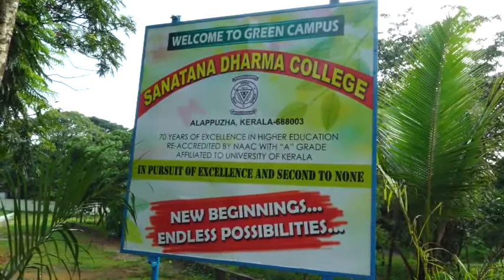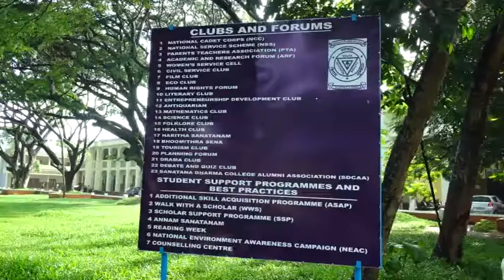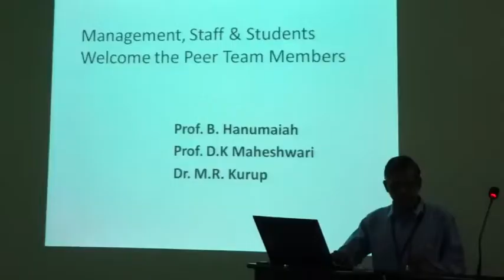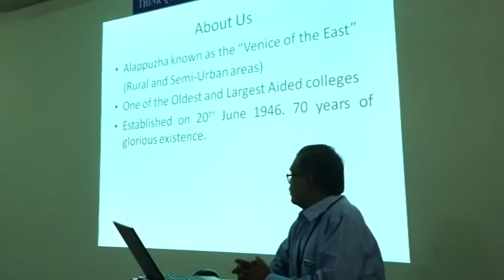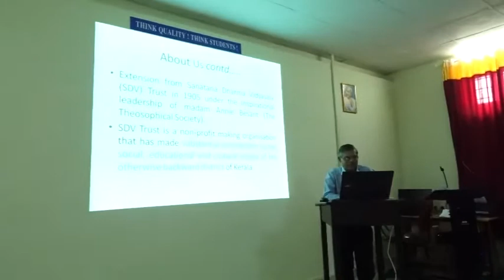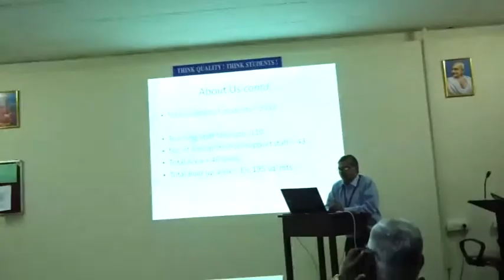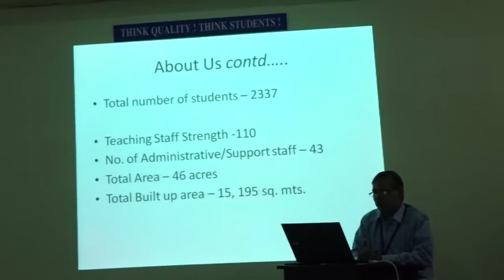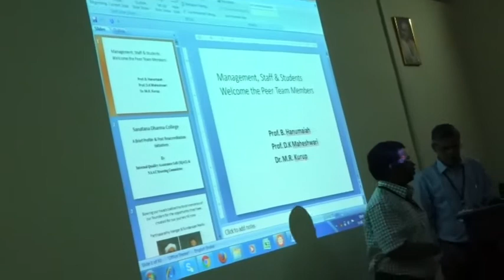NAAC Visit - Day One - Part 1 (14-06-2017)